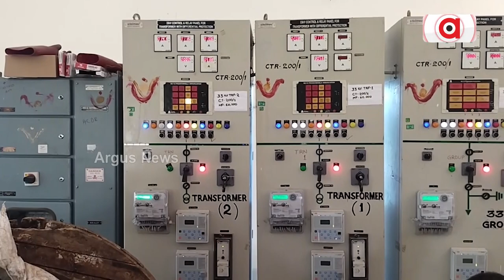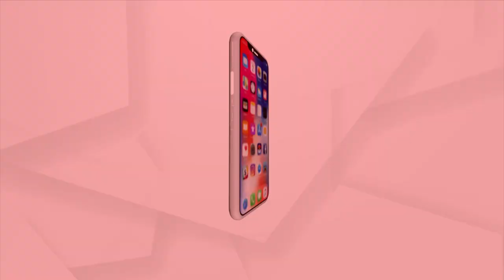BJP Leader Thakur Ranjit Das Targets Energy Minister Over Announced Power Cuts